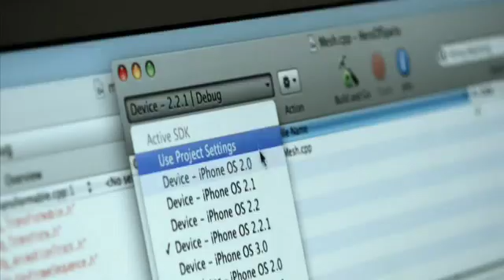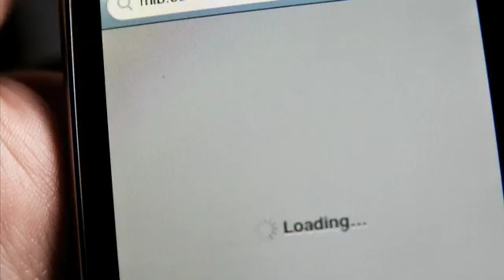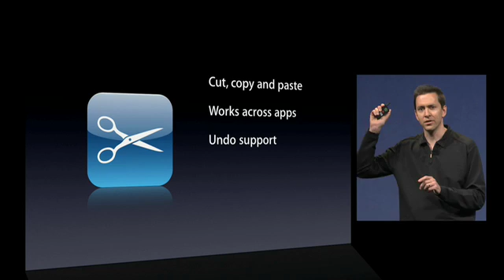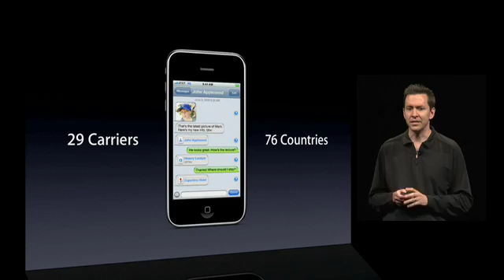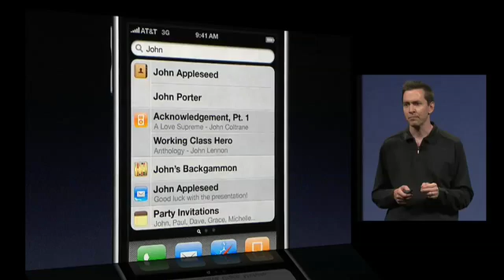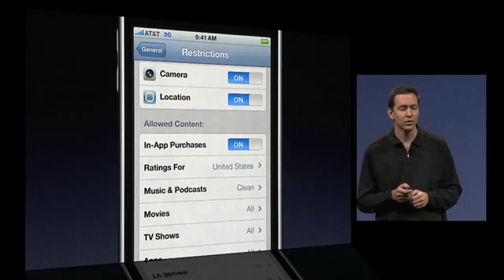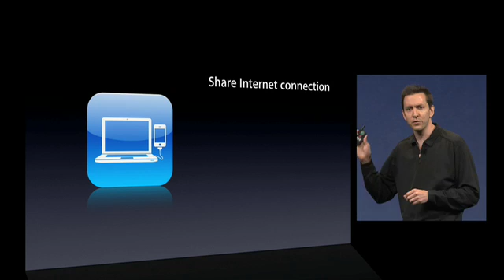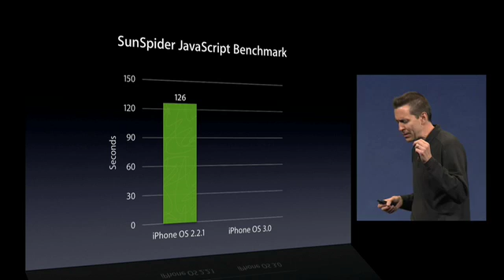Apple WWDC 2009 Keynote Address Part 6